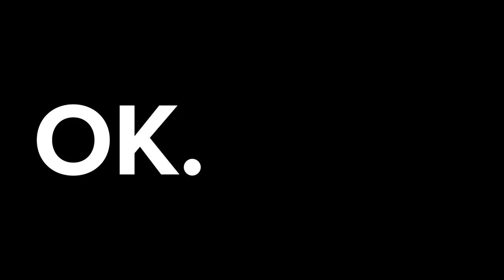60 Seconds CV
My CV.